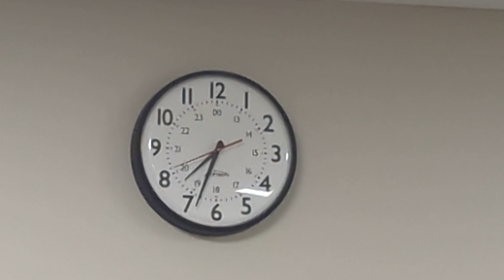This clock is freaking me out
Clock on the wall at the Hospital I am at.